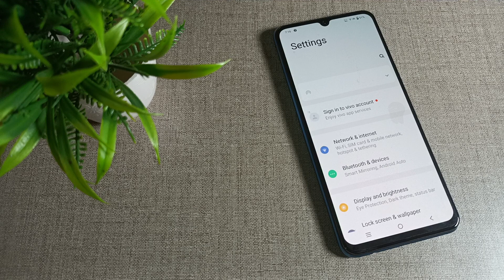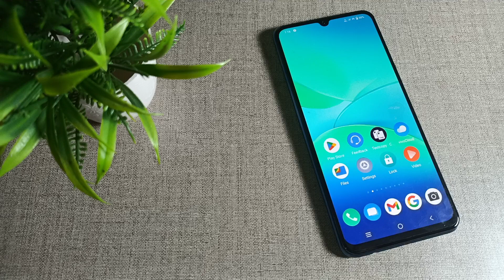how to set wallpaper in vivo Y35 mobile